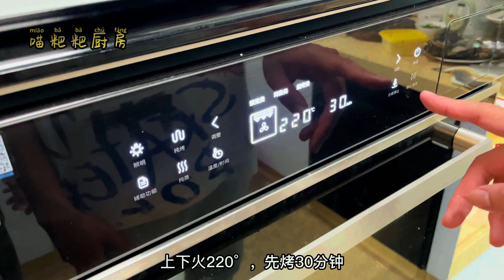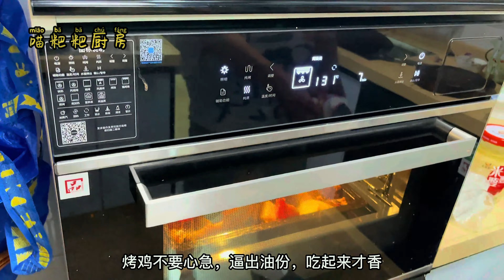广东人丰富多彩的聚餐，香茅烤鸡，清蒸带子龙虾，满满干货10道菜